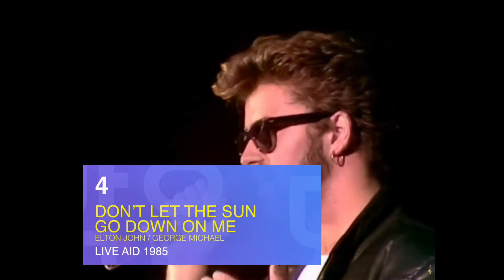Concierto Live Aid | Top de las Mejores Canciones | FTV Music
Hoy en FTV Music, recordamos la celebración de los 35 años del concierto Live Aid, Aquí te dejamos con nuestro Top Ten de las mejores canciones.

Live Aid 1985

10.The Boomtown Rats
I Don't Like Mondays

09.Sting
Roxanne

08.U2
Bad

07.Ultravox
Vienna

06.Madonna
Holiday

05.Paul Young
Everytime You Go Away

02.David Bowie
Heroes